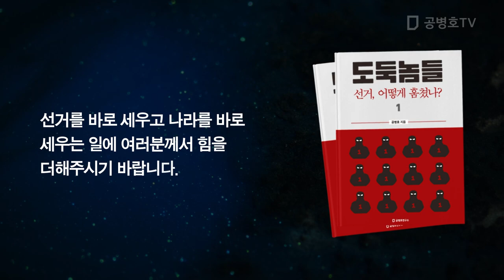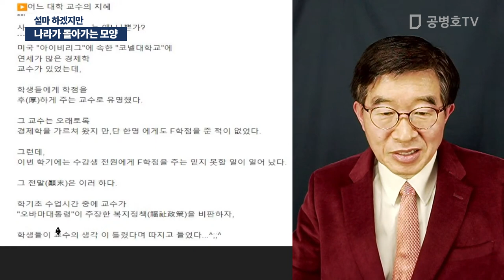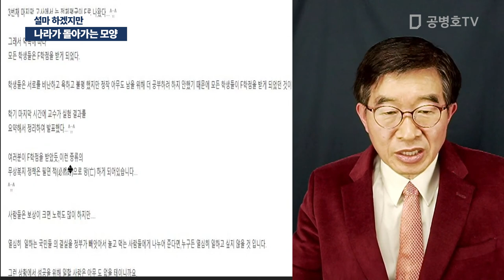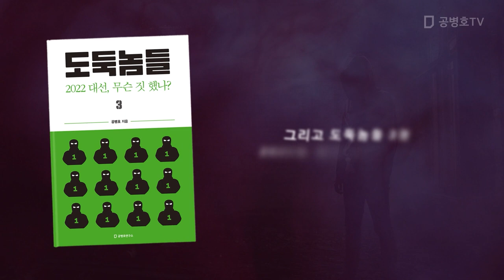나라가 돌아가는 모양 / 설마 하겠지만 [공병호TV]